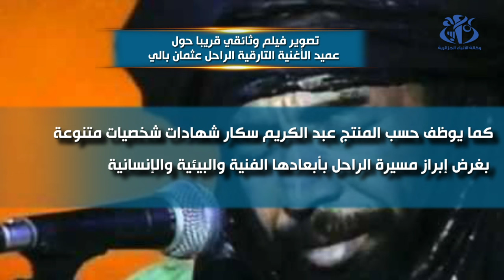تصوير فيلم وثائقي قريبا حول عميد الأغنية التارقية الراحل عثمان بالي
جانت (وأج) - سيشرع في القريب تصوير فيلم وثائقي بعنوان "بالي غيث بلوز" حول عميد الأغنية التارقية الراحل عثمان بالي، يتناول مسيرة هذا الفنان وتعلقه بمدينته جانت، حسبما أفاد اليوم الأربعاء المنتج عبد الكريم سكار